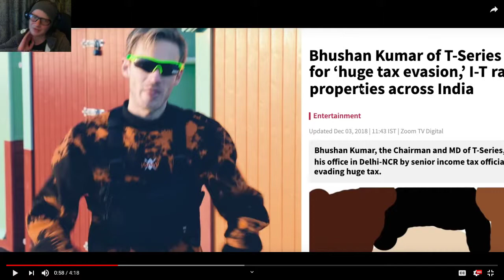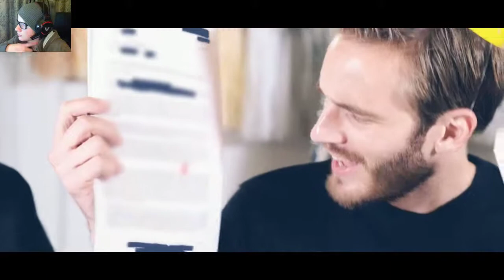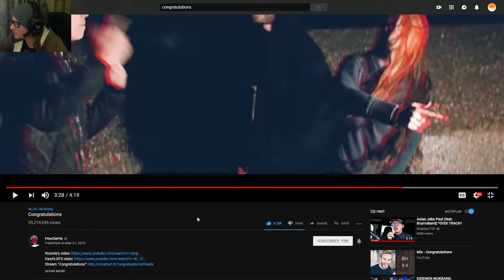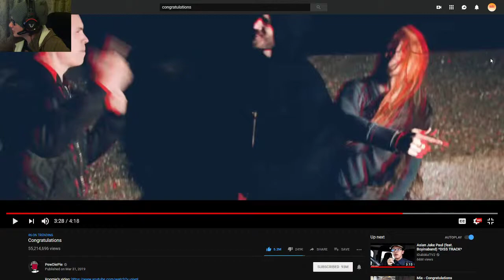Congratulation!! Fs Snipz reacts to Congratulations Pewdiepie